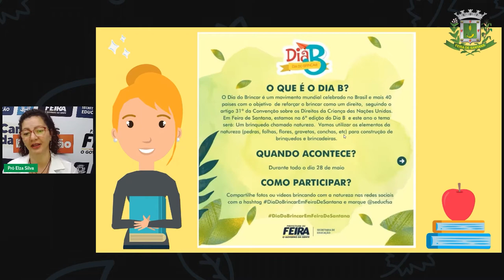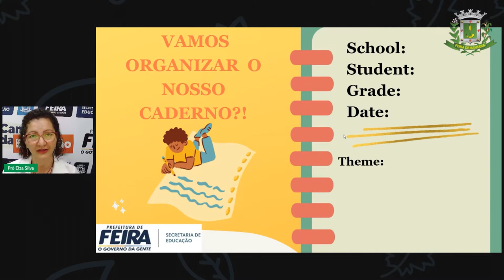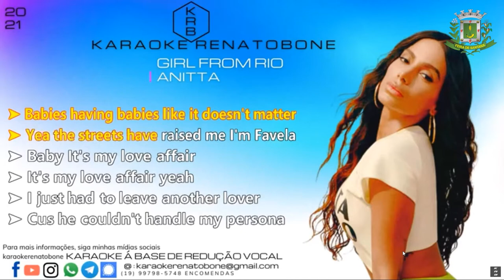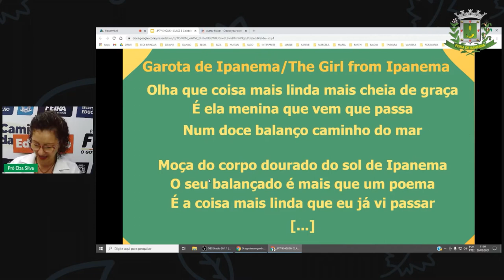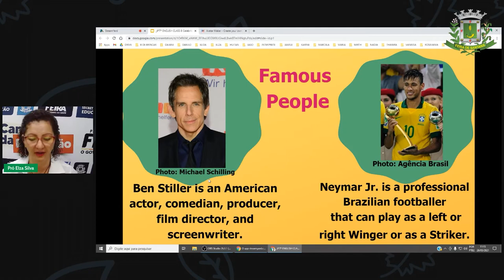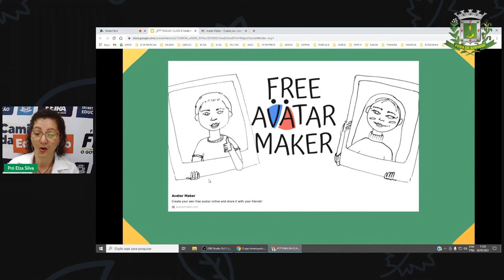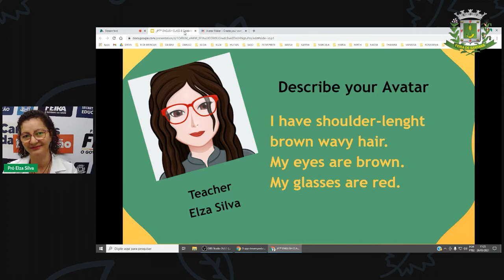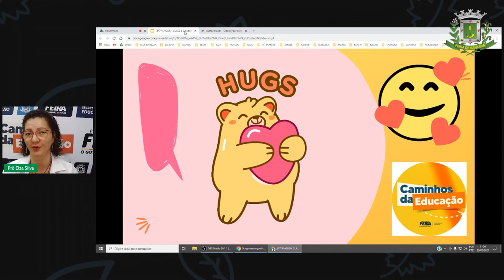Aula 8 6º e 7°Ano Profª Elza Língua Inglesa Celebrities and Physical Appearance